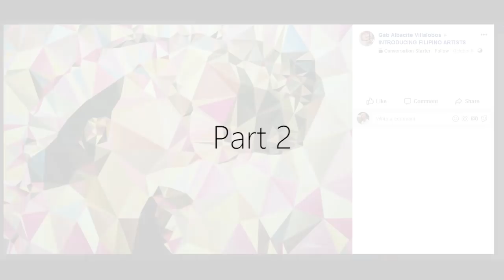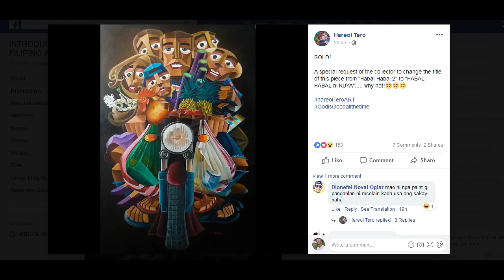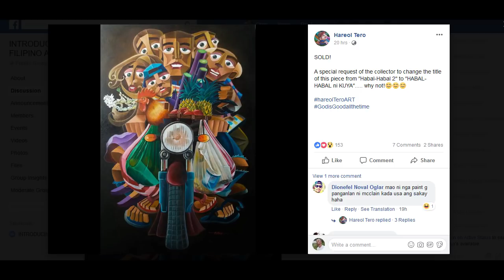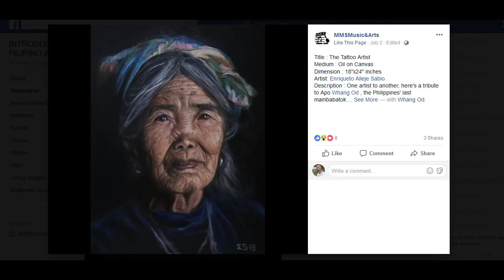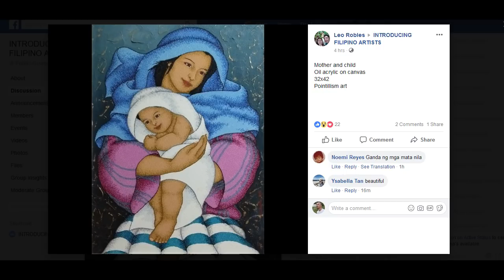Best of Art Submission for October 1 - 10, 2018 Part 2 [Philippines]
We are presenting our commentary on our favorite artworks shared on Introducing Filipino Artists group. For those who wants to be featured, just join on Facebook and post your best artwork.

Congratulations to the following artist. Gab Albacite Villalobos, Jhune Lobo, Nitz Peñera, Kit Ello, Edbon Sevilleno, Hareol Tero, Rico Aunzo, Enriqueto Alleje Sabio, Lemuel Cunanan, Ervin M. Rondez Jr., Eden Cawang, Leo Robles . You may find them in Facebook to inquire about their works..